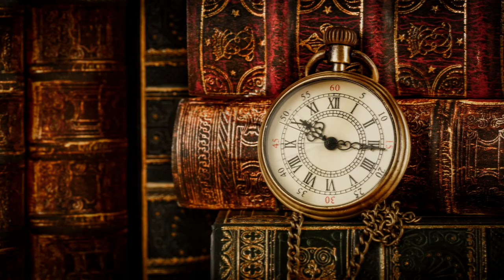VAMPIRESS LONG DARK NIGHT OF THE SOUL MUDSLIDE MORRIS AND MC SPARKY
Debut video from songwriting duo MC Sparky and Mudslide Morris!

Vocals - MC Sparky
Guitars - Mudslide Morris
Bass, drums and production - Neal Thompson
Video by Chicago Tom